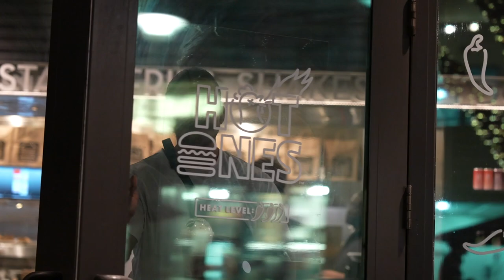MIAMI - Day 2 - Train, Eat, Sleep, Repeat.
When a routine is this good its hard not to change it 🔥

Enjoying the Miami sunshine whilst doing what we do best. The boys are also closing in on the competition coming up very shortly.

Follow along as the next couple of days are going to be very interesting...

One handy link to Marchon training, memberships, supplements, merchandise, nutrition and much more | solo.to/marchon